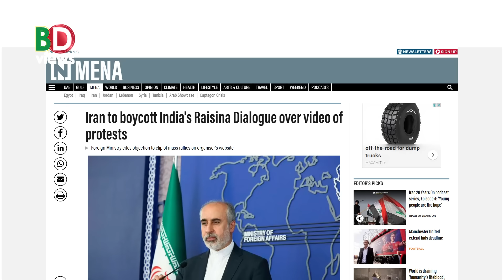সৌদি ইরান চুক্তিতে লাভ হতে পারে পাকিস্তানের!